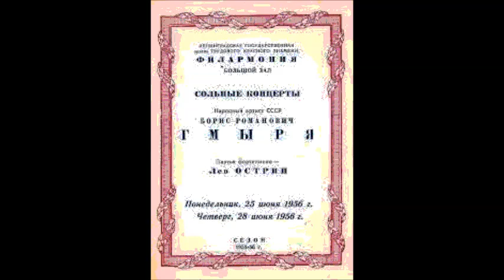Массне Галле Элегия Борис Гмыря в сопровождении фортепиано и виолончели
1954
Ф-но - Лев Острин
Виолончель - Григорий Немеренецкий